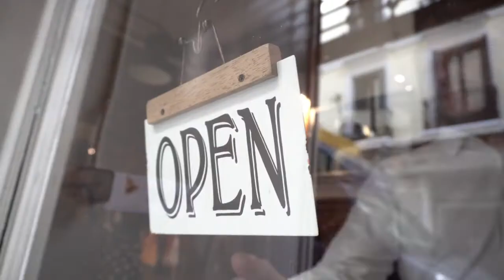สอนคำศัพท์ภาษาอังกฤษง่ายๆ ด้วย R&B Music l English Munmun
สอนคำศัพท์ภาษาอังกฤษง่ายๆ ด้วย R&B Music
- ฝึกเป็น Pattern พร้อมจังหวะเพลง วิจัยออกมาแล้วว่าได้ผลเร็วที่สุด
- สรุป 8 เทคนิคปรับสำเนียงภาษาอังกฤษให้เป๊ะเว่อร์ได้ทันที
ถ้าฝึกจริง มันจะคุ้มมากครับ ไม่ต้องเสียค่าเรียนเมืองนอกปีละเป็นแสน เป็นล้าน ก็ออกเสียงแบบผมได้
ส่วนผมในฐานะผู้สอนจะอยู่เคียงข้างทุกคนคอยตรวจการบ้าน VDO ให้ทุกวัน อย่างใกล้ชิด แล้วมาเจอกันในชุมชนของเรานะครับ
ผมรับประกันว่า เพียงวันละ 20 นาที คุณจะออกเสียงได้แม่นยำ คมชัด ถูกต้อง มากขึ้น คนใกล้ตัวไม่ว่าจะเป็น คนไทยหรือชาวต่างชาติ จะทักว่าการออกเสียงของคุณเข้าใจง่ายใกล้เคียงเจ้าของภาษา และคุณจะมั่นใจใน Style ภาษาอังกฤษของตัวเอง
ไม่เขินไม่อายไม่กังวลอีกต่อไป
คอร์สนี้ ไม่เหมือนหลักสูตร ทั่วไป!!
- ใช้ระบบเครื่องหมายของ Google Pronunciation ไม่ต้องท่องจำ อ่านง่ายกว่า IPA ดั้งเดิม
- สอน Phonetics 44 เสียงอย่างละเอียด พร้อมเทคนิก stressing ทุกรูปแบบที่

“ถ้าอยากสื่อสารให้ใช้ได้จริงต้องฝึกนะครับ สำคัญมากแต่ไม่ค่อยมีสอนทั่วไป” Teacher สลาตัน สามโกเศศ

ราคา Promotion รอคุณอยู่ครับ! จำนวนจำกัด!